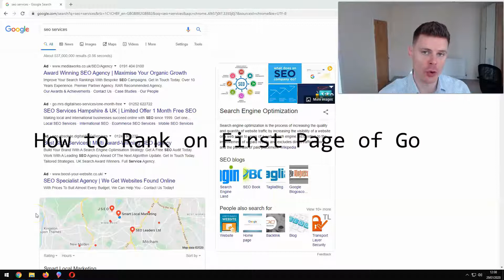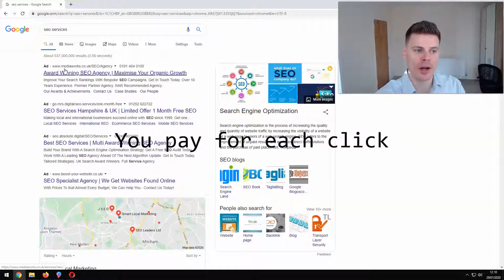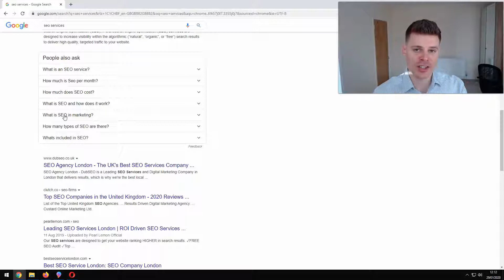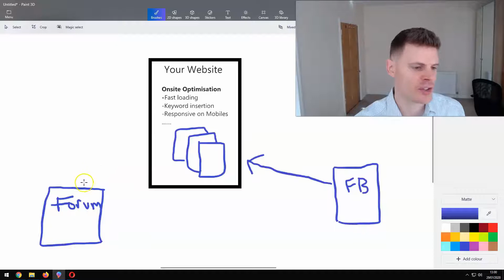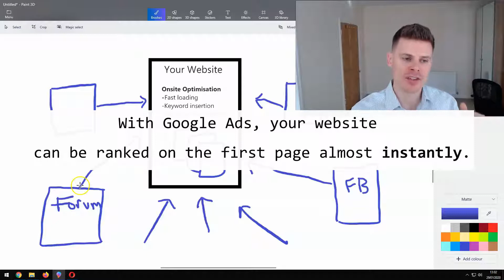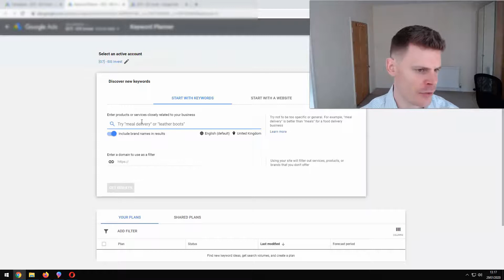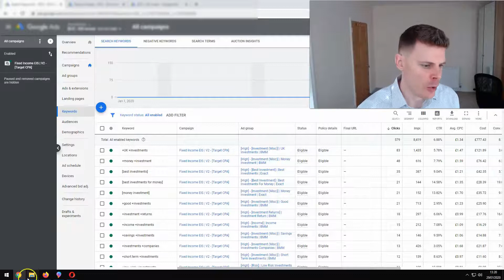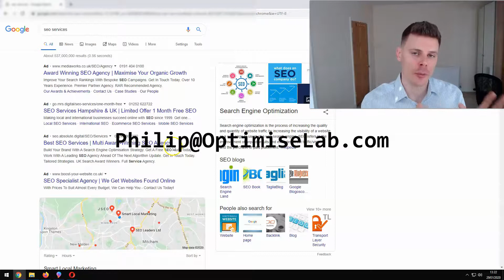How to Rank on First Page of Google - With Google Ads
Learn how to rank of the first page of Google by using Google Ads. Google Ads can allow you to position your website on the first page of Google for your chosen keywords.

Links to The Most Watched Videos from This Channel